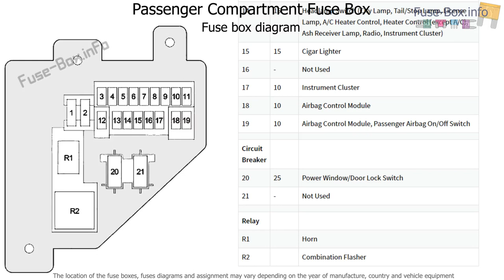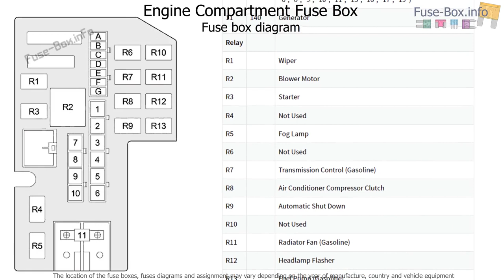Fuse box location and diagrams: Dodge Dakota (1996-2000)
Fuse box diagrams (location and assignment of electrical fuses and relays) Dodge Dakota (1996, 1997, 1998, 1999, 2000).